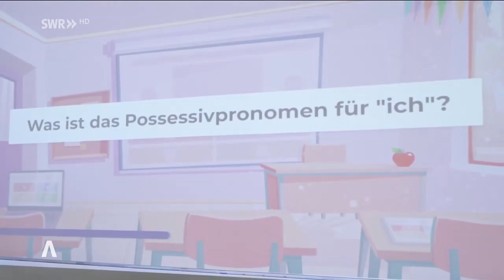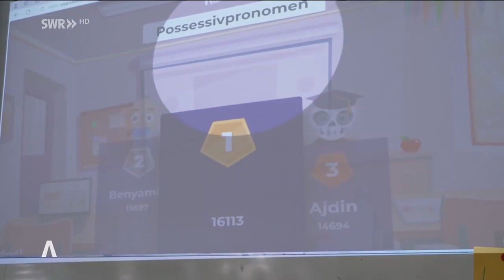Ausbildung an der Berufsschule Kornwestheim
Nachrichten aus Baden-Württemberg mit Tajana Geßler.

Auszug aus Sendung vom
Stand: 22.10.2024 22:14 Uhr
Sendung 21:45 Uhr